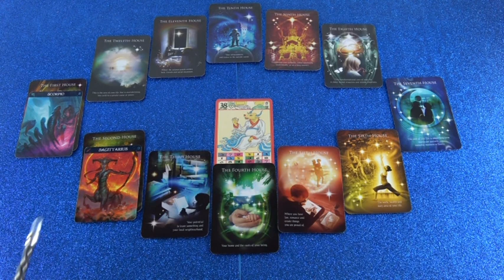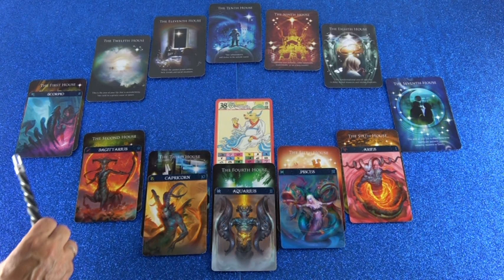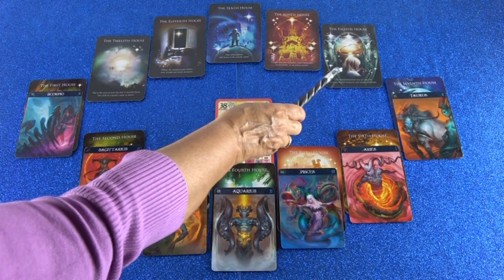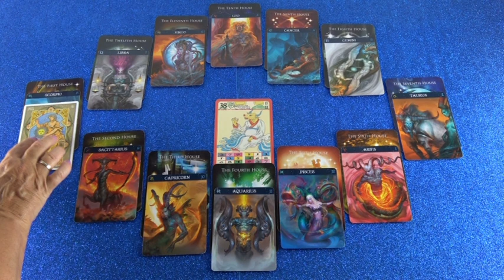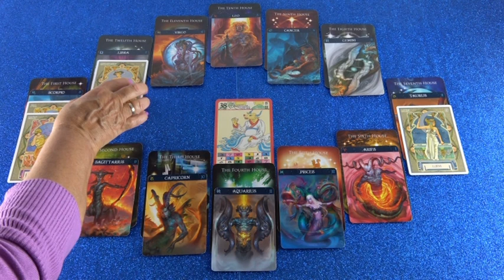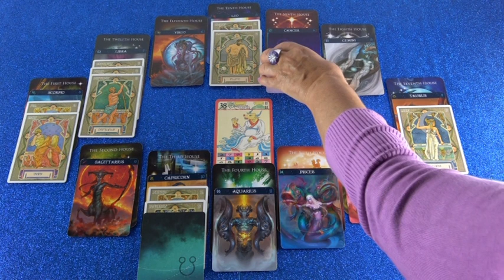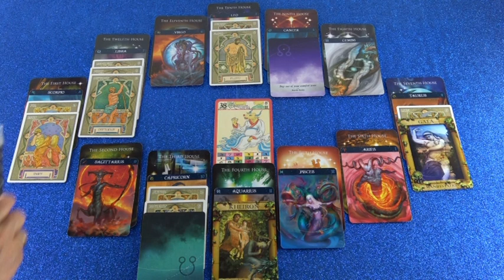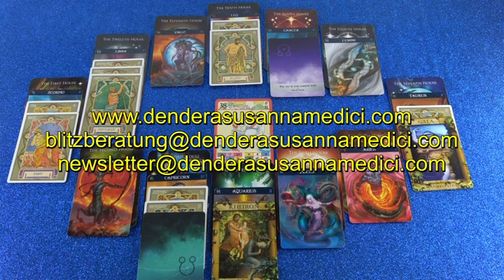Horoskop Analyse Teil 2 (Nerilia)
Hotline:
Meine 5 Kanäle:
Venezianisches Liebesorakel
Orientalisches Liebesorakel
Meisterin des Kartenlegens
Nofretete's Offenbarungen
Fernöstliches Liebesorakel
Bild: shutterstock/ju_see